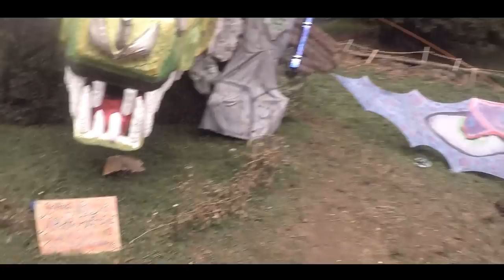Drachen Stampf festival 2018 I Aftermovie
small compilation of the festival where Dj du Jour and I played back to back

Want to thank each and everyone of the Organisation for this amazing festival right in the middle of the beautiful swiss alps.
also all the peopee who came partying with us, you are the the real stars of the festival, without you there is No festival!!

track i used
Audiofire & Relativ - Balearic Dawn [Digital Om]